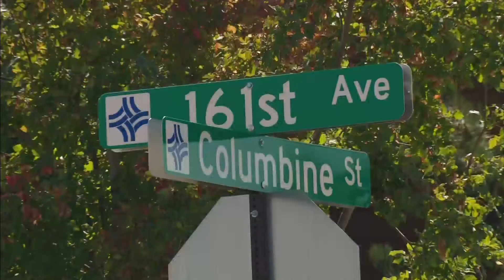2 Thornton police officers shot in Orchard Farms neighborhood, suspect deceased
One Thornton police officer was shot and another was struck by shrapnel in the Orchard Farms neighborhood north of Denver on Wednesday morning and officers found the suspect deceased inside the home.